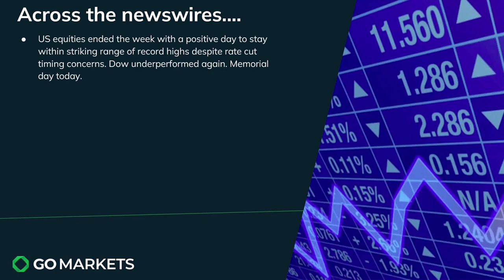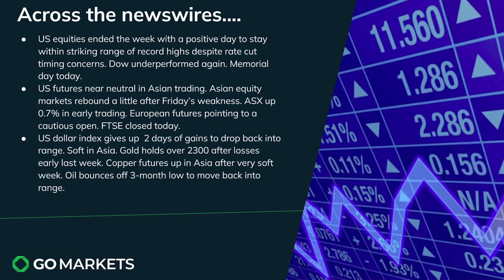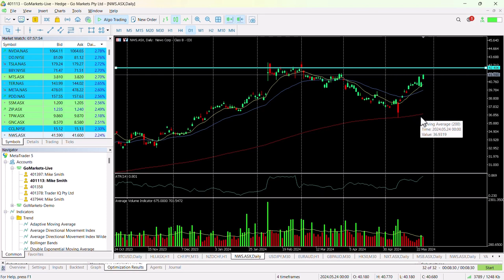Market Update and Charts of Interest - NWS and NZDCHF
Asian markets positive after a good session on Wall street on Friday which saw equities push higher and the USD fall.

Big data this week with PCE YoY data likely to influence Fed policy.
US markets and FTSE closed today for holidays so trading volume to be lower.